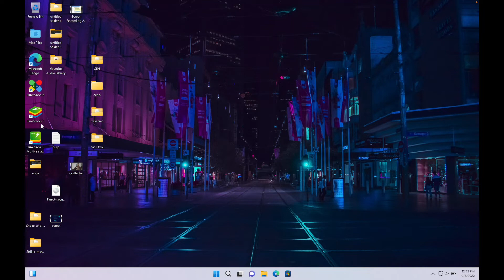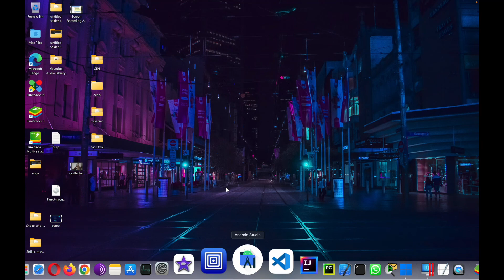how to run android application on Mac m1 | bluestack install on Mac m1| Jumbo Singh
Hey I'm Jumbo Singh
Btech CSE student in Manipal University Jaipur (MUJ)

content description
Mac m1 bluestack
how to run android application in Mac m1
android apps on Mac m1 apple silicon chip